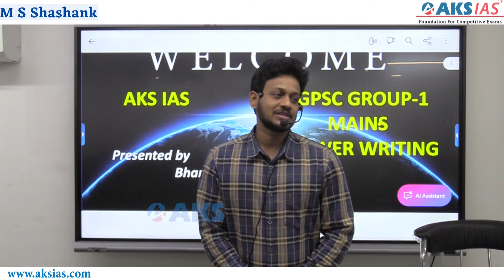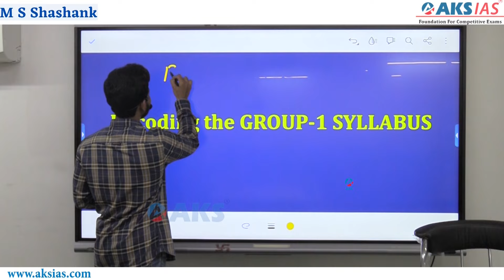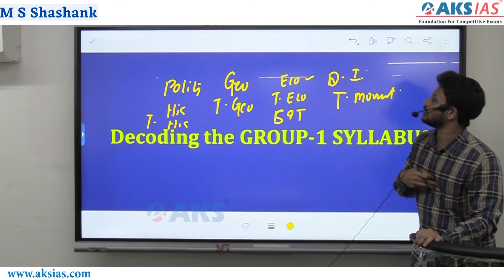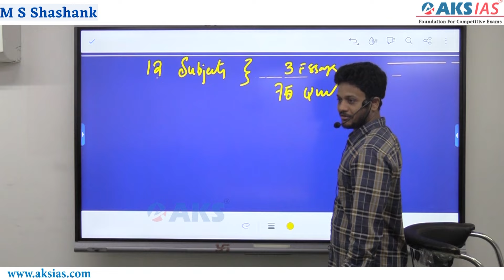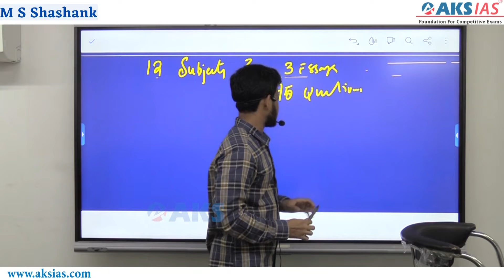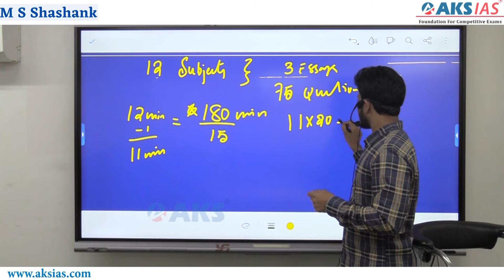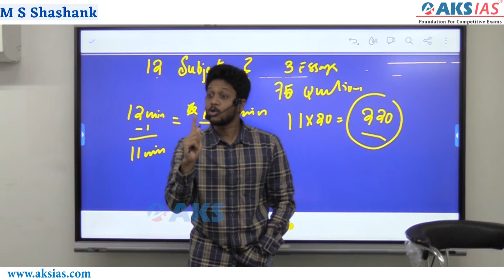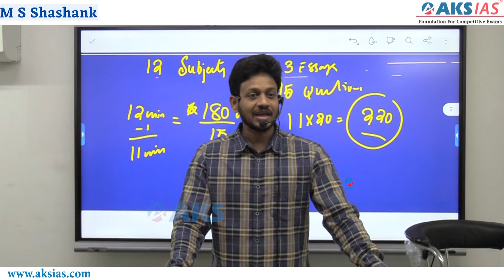Decode TGPSC Mains Syllabus with Bharat Sir